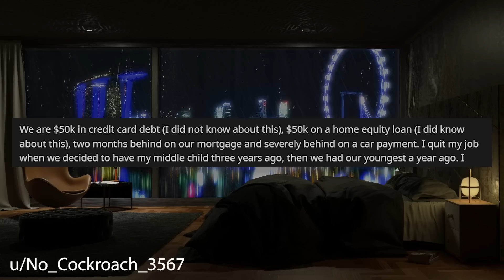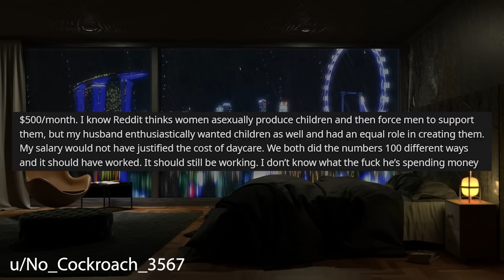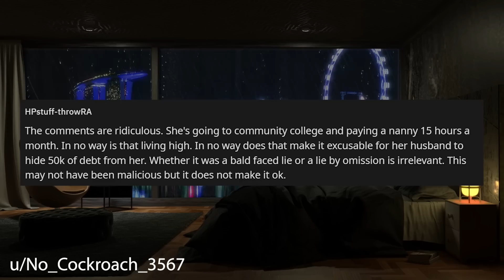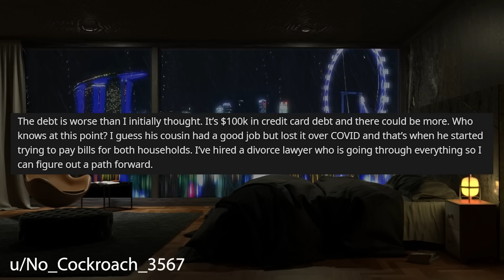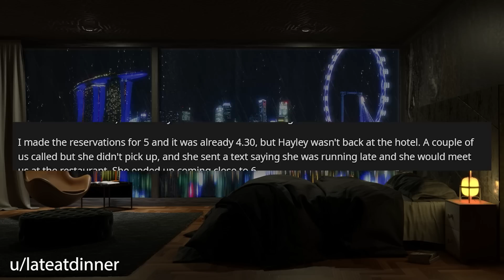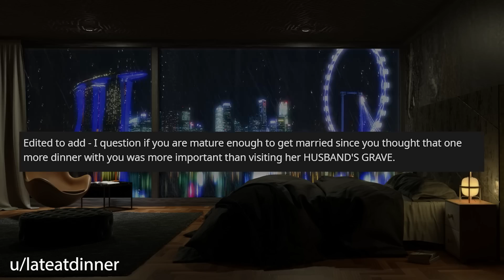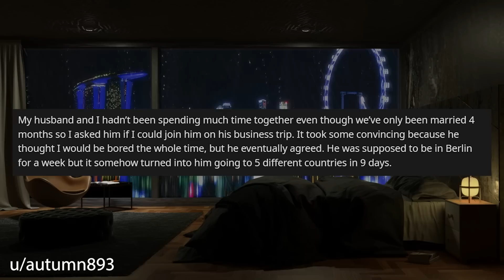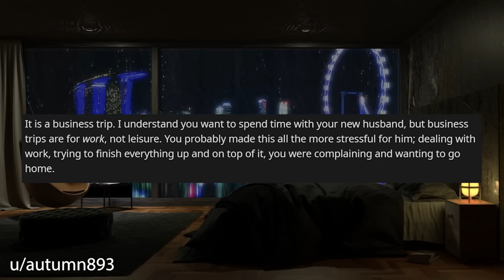I Just Found Husband Has Been Lying About Our Finances And We're In BIG Trouble r/Relationships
Relationship Reddit Stories, OP finds out that her husband has been lying abut their finances and they are in big trouble. However OP digs further and finds out there's more to the story.

0:00 Intro
0:18 Story 1
7:05 Story 1 Update
7:44 Story 1 Update 2
12:20 Story 2
16:55 Story 3